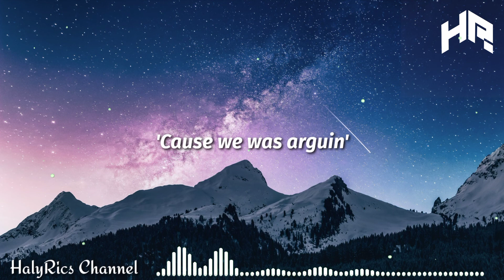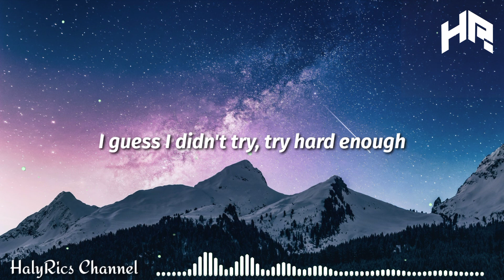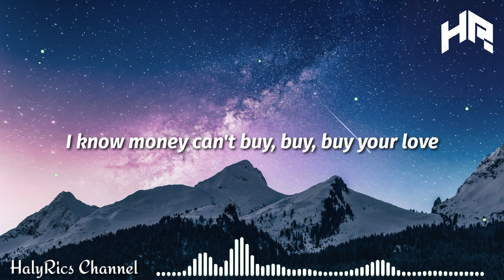Jason Derulo x Nuka - Love Not War (Lyrics)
Lyrics 🎶

… Jason Derulo (yeah)
Oh, oh
Ooh

I guess I didn't try, try hard enough
But we could work this like a nine-to-five
Oh, oh

… Can we just make love, not war?
Oh, oh
Oh, oh

… I solved my problems with a check
So hard to trust you

Oh, oh
Oh, oh

Oh, oh
Oh, oh
Let's just trust in lovin', baby
But, shawty, I know

Call, we could work this like a nine-to-five, five, five

… Can we just make love, and not war?
Oh, oh, baby
Oh, oh
Not war, baby